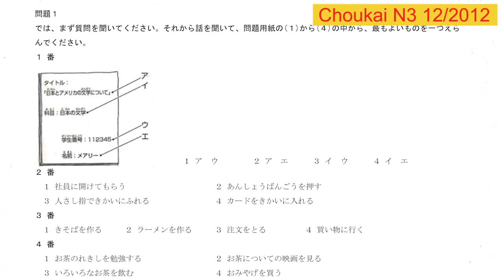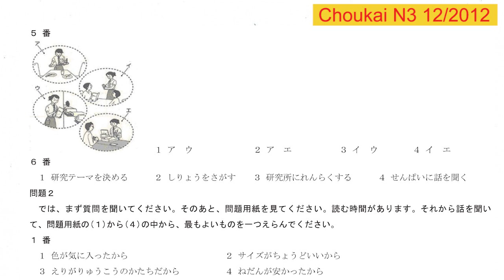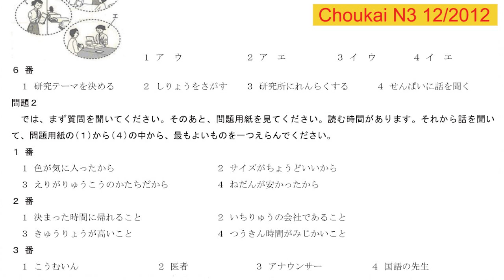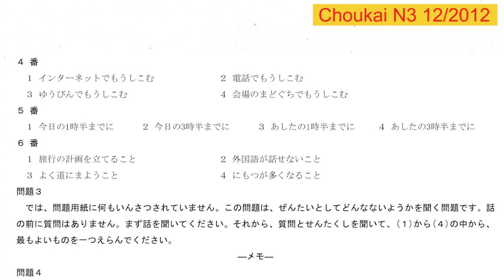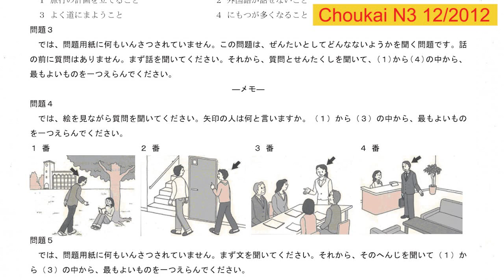Choukai N3 12_2012